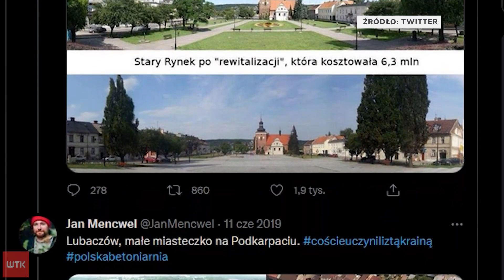Happening z betonem w tle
Patelnia na rynku Łazarskim. To w przenośni i dosłownie, bo młodzi aktywiści w ramach protestu usmażyli na płycie remontowanego placu tofucznicę. Ich zdaniem na rynku będzie za mało zieleni a za dużo betonu. Z kolei zastępca prezydenta zapowiada, że drzew i krzewów będzie więcej niż przed remontem.